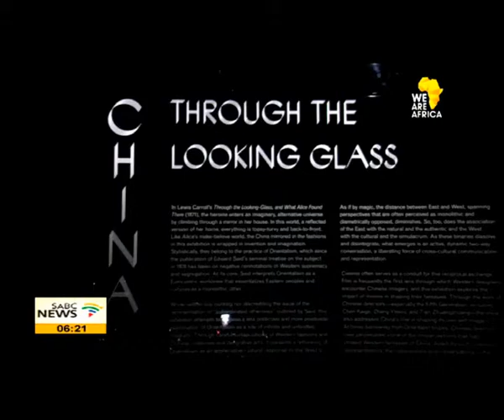East meets West fashion exhibition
East meets West in a new exhibition at the Metropolitan Museum of Art that juxtaposes the influence of Chinese art, imagery and culture, from Imperial China to the present day, on Western fashion and design.